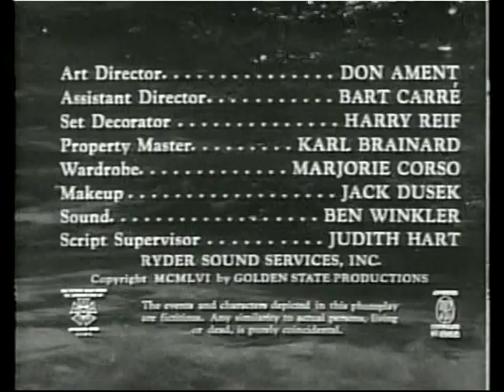Sci-Fi channel open/close & host bits w/ Sandra Bernhart for "I am Woman" week w/"The She Creature".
Vintage bit of Sci-Fi action from "I am Woman" week with Sandra Bernhart and the classic Roger Corman flick "The She Creature" w/ Paul Blaisdell inside the monster!